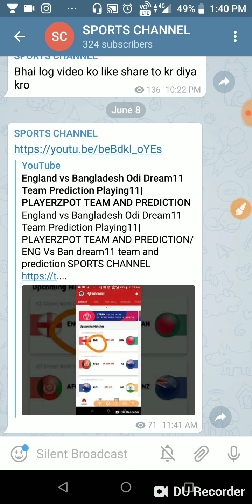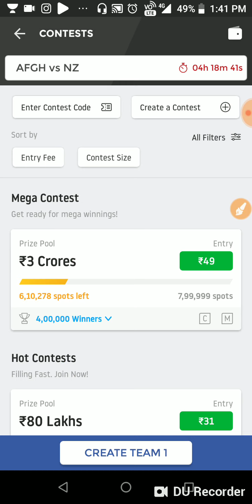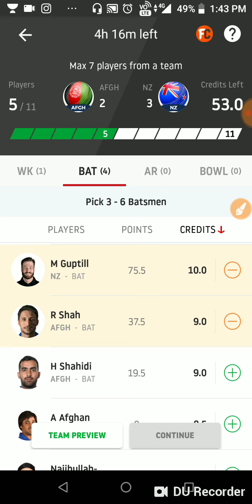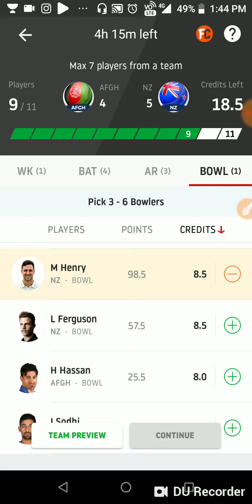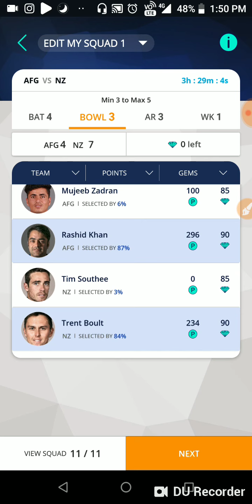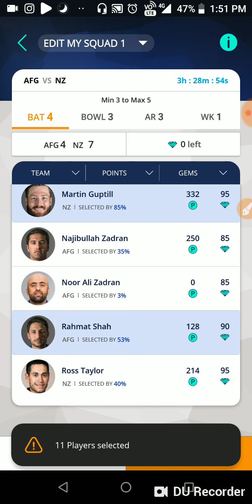Afghanistan vs Newzealand Match Dream11 Team and Prediction| Playerzpot Team and Prediction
Afghanistan vs Newzealand Match Dream11 Team and Prediction| Playerzpot Team and Prediction/ AFGH vs NZ ODI DREAM11 TEAM AND PREDICTION